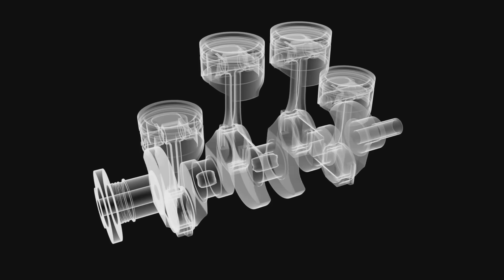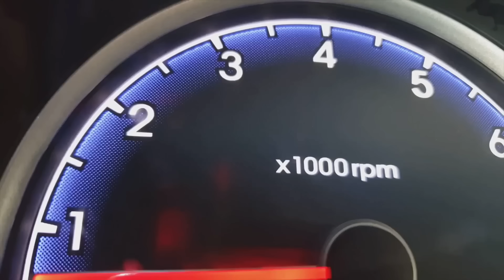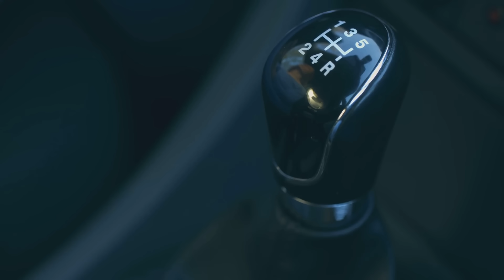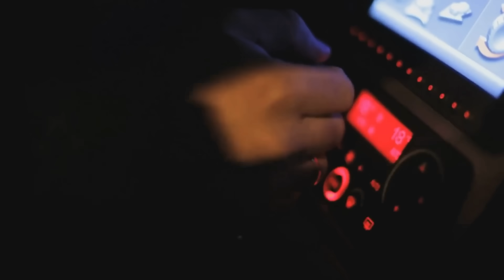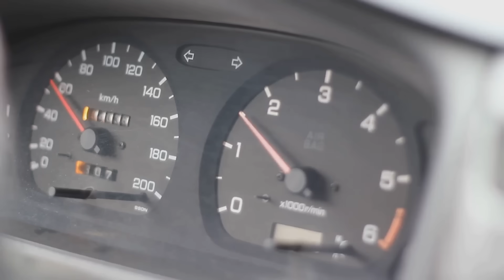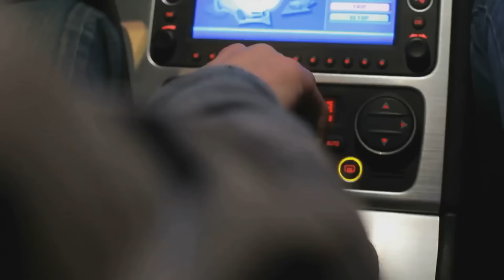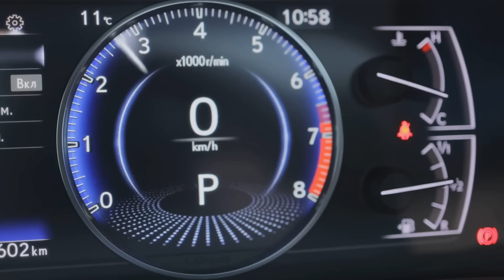"Understanding Car Transmission Systems: A Complete Guide"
"Explore the fascinating world of car transmission systems in this in-depth video! Learn how different types of transmissions—manual, automatic, CVT, and dual-clutch—work to transfer power from the engine to the wheels. We'll break down the components, functions, and advantages of each system to help you understand the technology behind your vehicle. Whether you're a car enthusiast, a student, or simply curious, this guide has something for everyone.